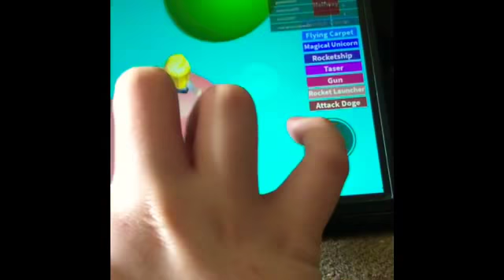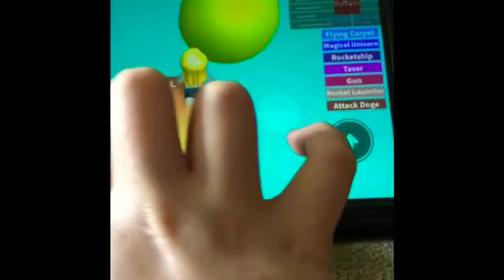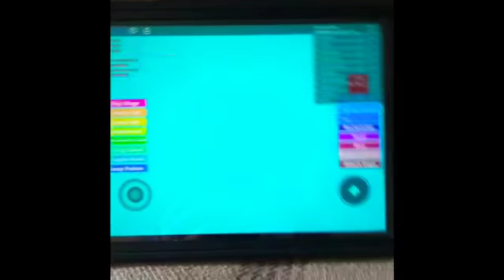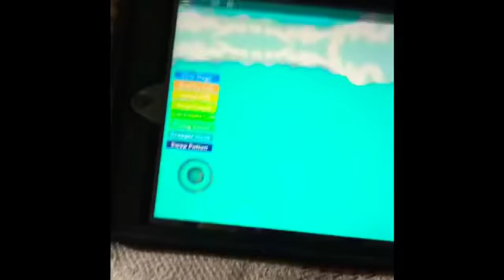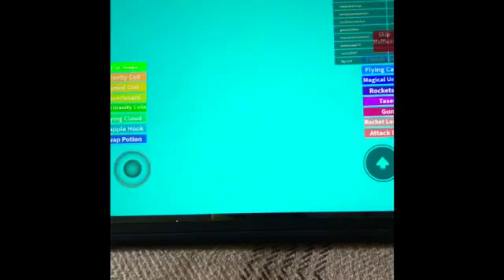Escape McDonalds Obby!!